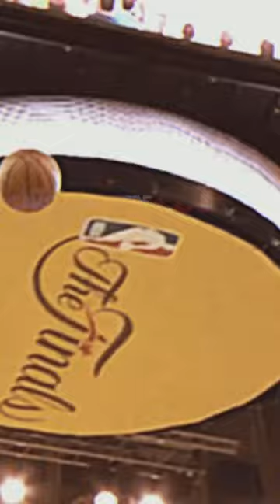Kyrie’s gonna retire😭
This song fits perfectly…